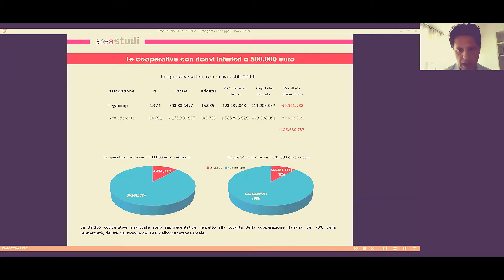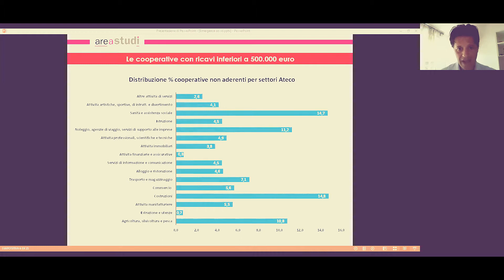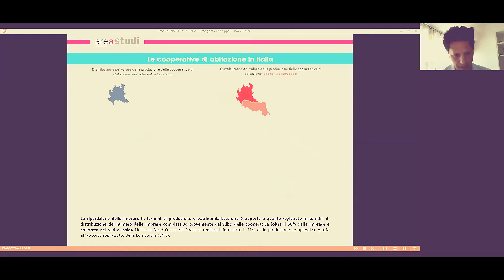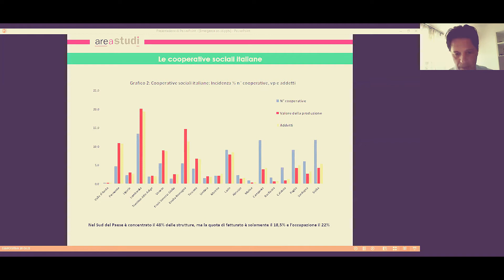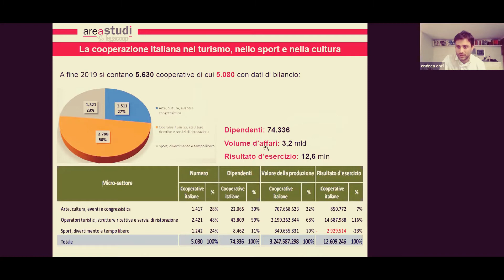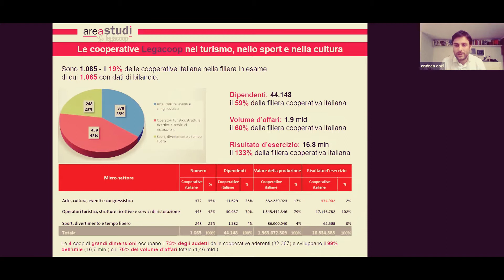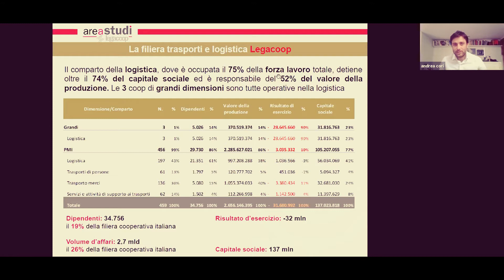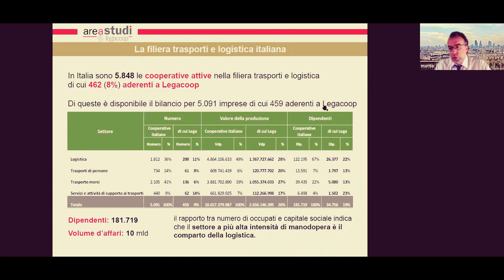Il mondo del lavoro post Covid19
È possibile prevedere come cambieranno i comparti e le filiere produttive in Italia quando il COVID19 allenterà la pressione?

Ricollocarsi all’interno delle filiere del futuro è fondamentale per le imprese. Per questo motivo l’Area Studi di Legacoop sta realizzando dei focus di settore estremamente precisi, lavorando su dati statici di analisi economica, forme di monitoraggio dell’emergenza Coronavirus e analisi delle dinamiche sociali (la questione affitti, il lavoro, ecc), anche attraverso i dati forniti da SWG.

Legacoop riunisce oltre 10mila imprese cooperative su tutto il territorio nazionale, tuttavia l’Area Studi ha esteso la sua analisi all’intero mondo della cooperazione, a partire dai settori più colpiti dalla crisi: il turismo, la cultura, il settore socio sanitario assistenziale, i trasporti, la logistica, le abitazioni.

Introduce
Mattia Granata, Area Studi Legacoop

Intervengono
Francesco Linguiti, Area Studi Legacoop
Andrea Cori, Area Studi Legacoop
Flavio Delbono, Direttore Master in Economia della cooperazione, Università di Bologna
Salvatore Monni, Direttore Master in Impresa Cooperativa, Università Roma3

Clicca sulla 🔔 per essere avvisato tutte le volte che pubblichiamo un nuovo contenuto!